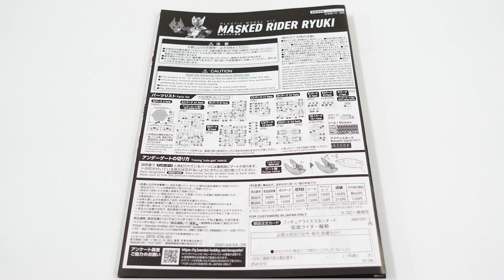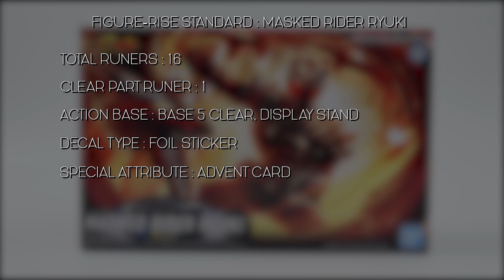แกะกล่อง : FIGURE-RISE STANDARD : MASKED RIDER RYUKI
FIGURE-RISE STANDARD : MASKED RIDER RYUKI